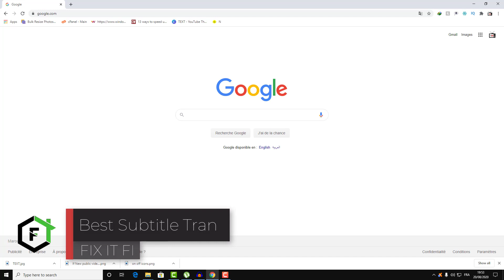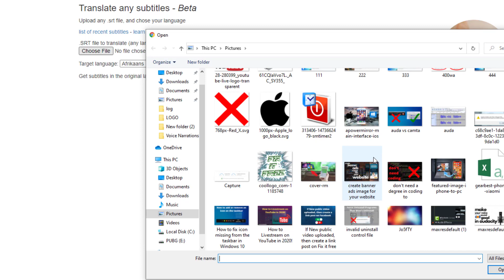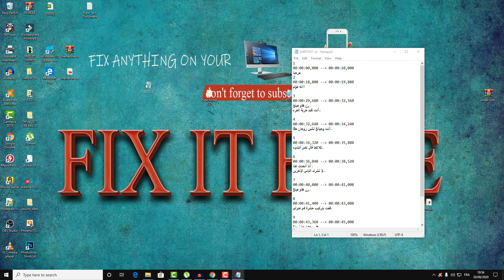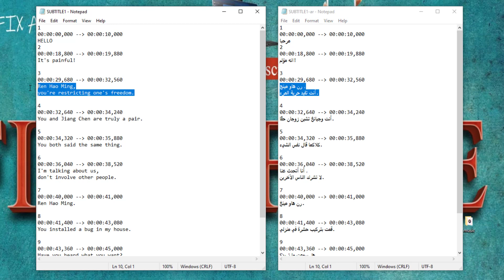How to Translate Subtitles [FREE]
💻 Do you need help with your website or computer?
I provide professional services in web development, WordPress, and computer troubleshooting.

Let’s collaborate and bring your ideas to life 🚀 today I will show you a Free online subtitles translator. Quickly translate subtitle files. Supports major file formats and allows you to translate to multiple languages.